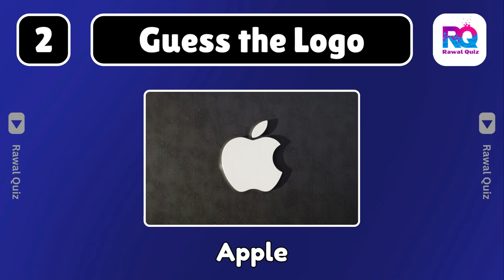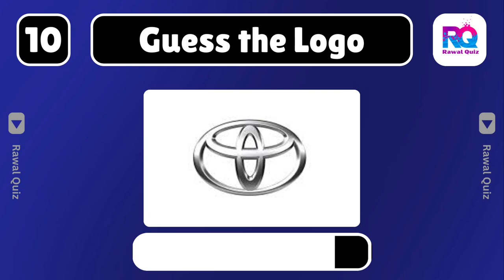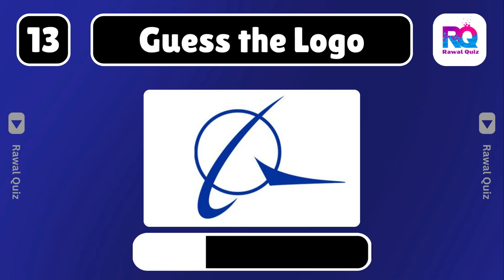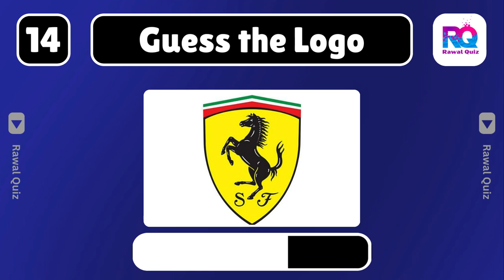Guess the Logo in 5 Seconds | Famous Logos | Logo Quiz || Rawal Quiz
Guess the Logo in 5 Seconds! Test your vision with 50 famous logos in this quick brand quiz. Can you identify each logo in just 5 seconds? Challenge your friends and see who's the ultimate logo master. This quick test will reveal how well you know brands and their iconic logos. Dive into the world of 50 famous logos and guess the logo in record time. Perfect for a fun and engaging way to test your brand recognition skills!